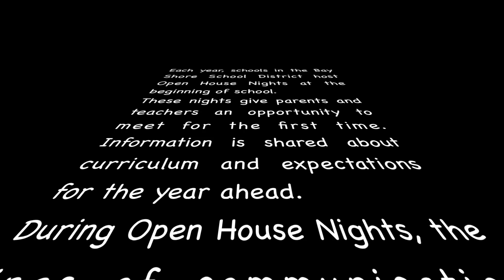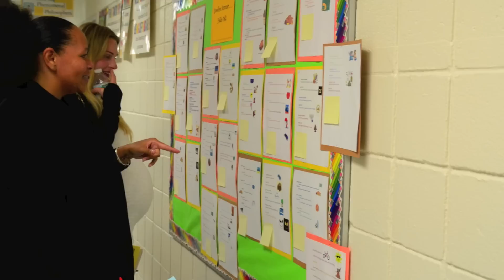Bay Shore Schools Open House Nights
In the first month of school, the schools in the Bay Shore School District held Open House nights to welcome parents and open the lines of communication that are critical to student success.